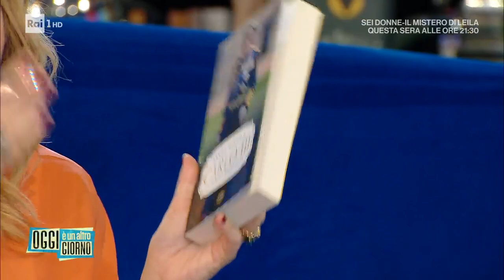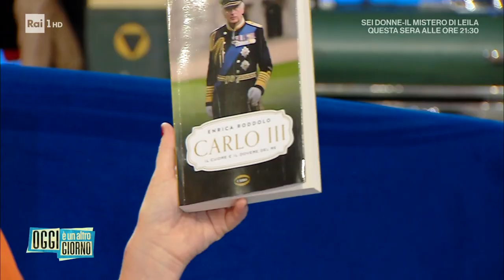Carlo III, si avvicina il momento dell'incoronazione - Oggi è un altro giorno 28/02/2023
- Serena Bortone intervista Enrica Roddolo, autrice del libro "Carlo III - il cuore e il dovere del Re" e Federica Brunini.